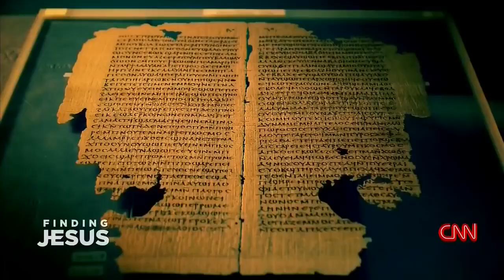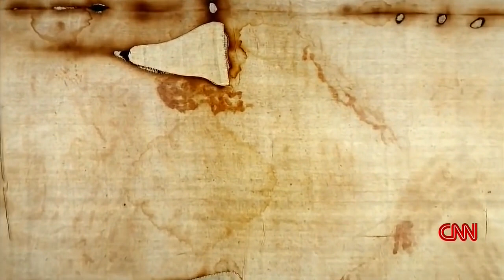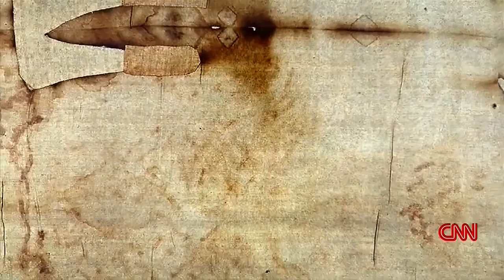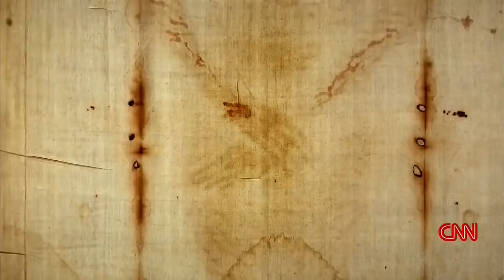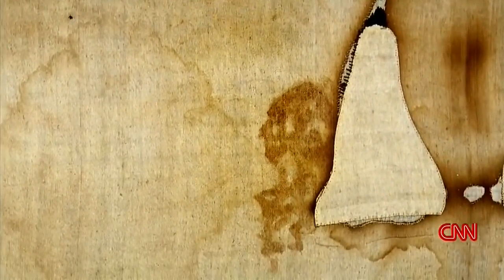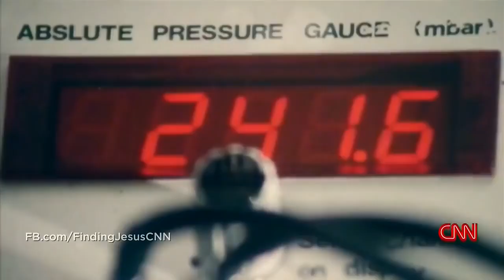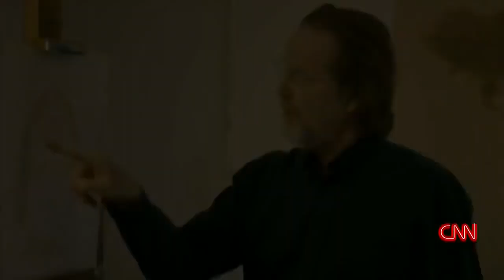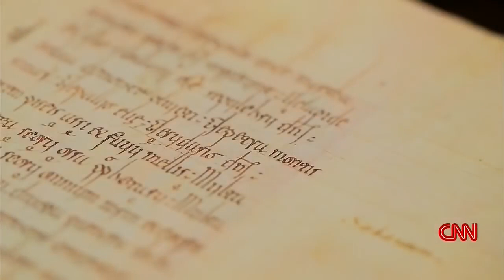,,Finding JESUS!,, Туринская Плащаница !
Первый эпизод !
Туринской ПЛАЩАНИЦЫ !   CNN
Наконец ! Finding JESUS !